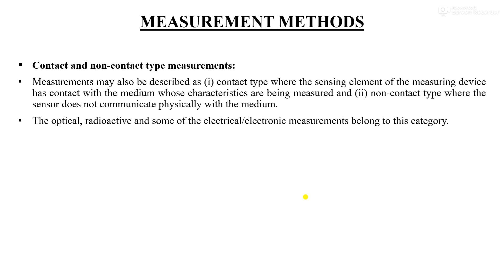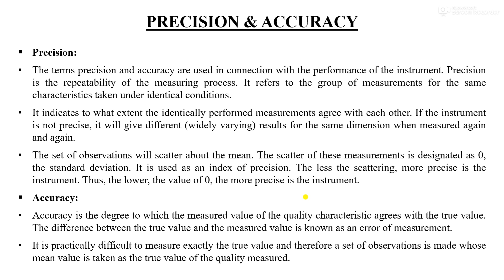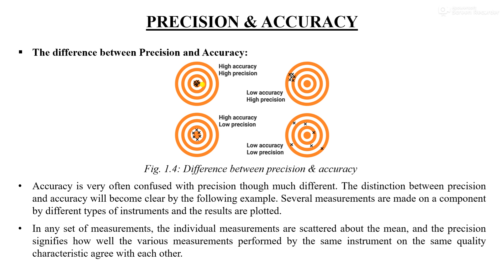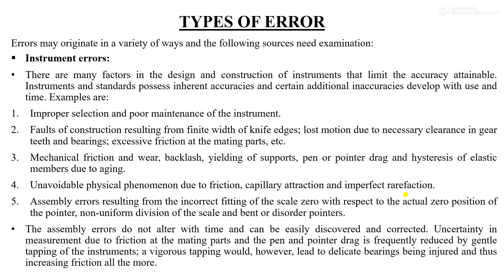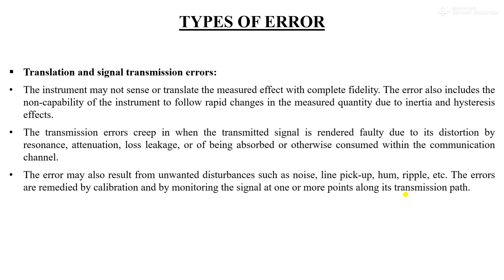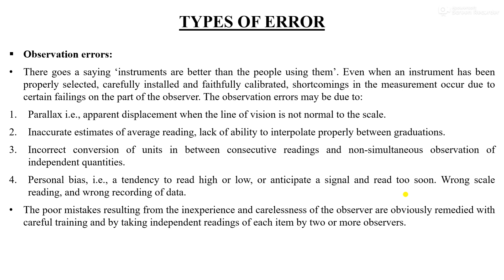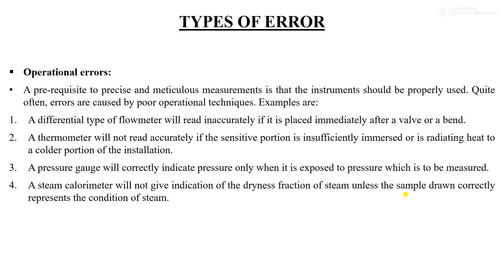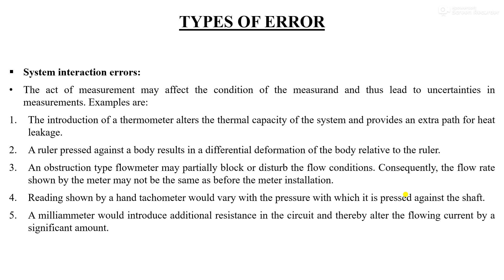MMM: Session 4 - Introduction to Metrology, Linear & Angular Measurement- Part 3